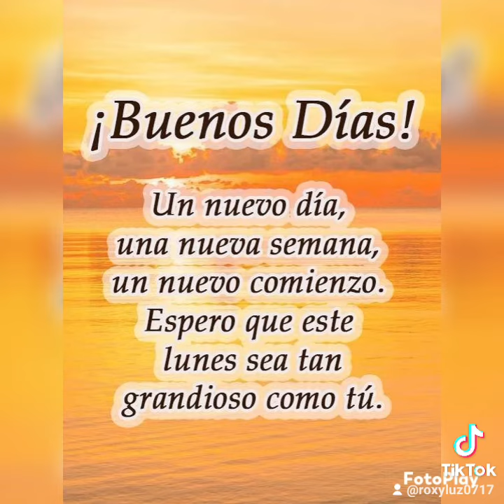Una nueva semana comienza...